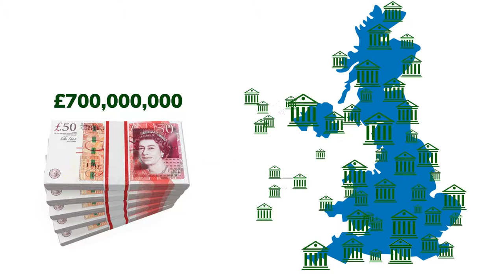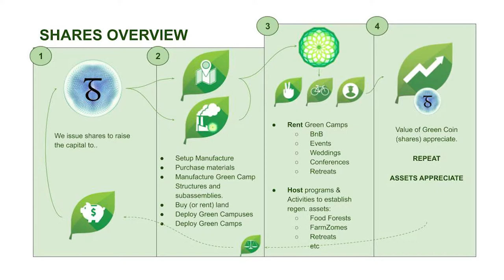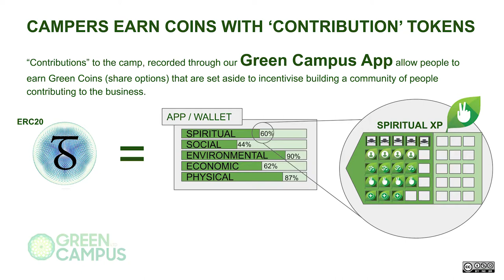Sinesh | Green Campus CFO